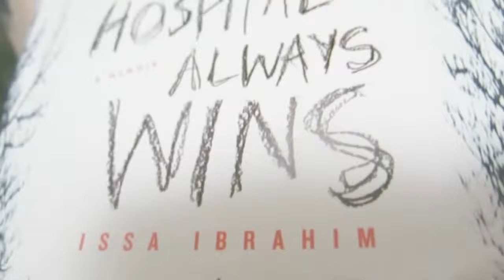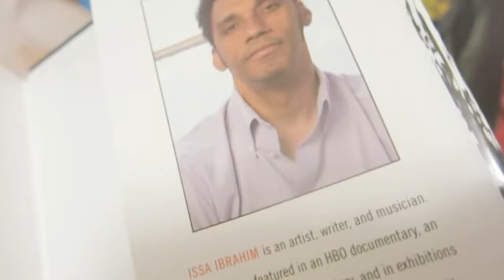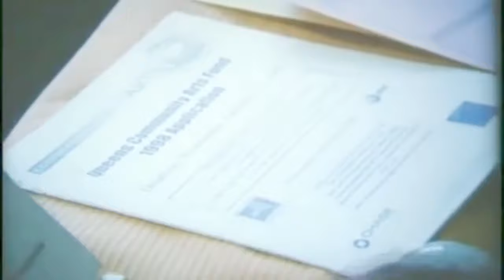Strait Talk with Issa Ibrahim- Asylum Woe- S1 Ep2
Does the hospital always win?
Issa is redeemed.
WARNING Graphic content...R.I.P. Topsy the elephant

Thank you Jessica Yu and HBO for capturing the madness circa 1997.

Dig the electrifying song "Not Good Enough" and the opener "Everybody Needs Love" composed with geo geller from the GEwIZ spaceship radiator sessions, August 2010, soon to be available on the release 'Touching MNadness' courtesy Audi's Boy Music, ASCAP & CD Baby.